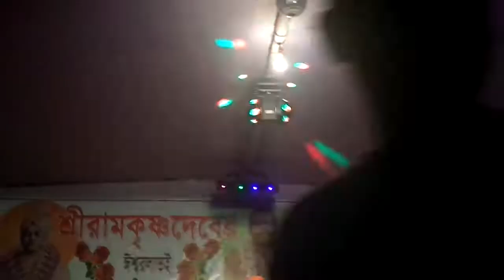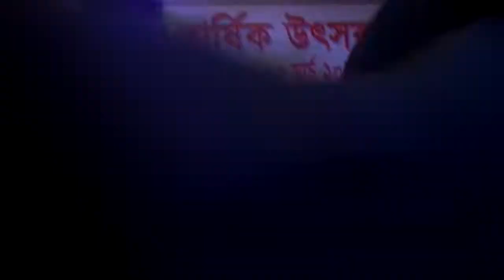ধন্য ধন্য বলি তারে| Dhonno dhonno boli tara| রাজীব বাউল, খুলনা| Rajib Baul, Khulna| বাউল গান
ভিডিও ধারনে: শুভ দত্ত সৌরভ
রামকৃষ্ণ নামের রেলের গাড়ি | Ramakrishna Namar rail ar gary..
বাগেরহাট রামকৃষ্ণ আশ্রম ও মিশনে,,,,,,
★বাউল গান
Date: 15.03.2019